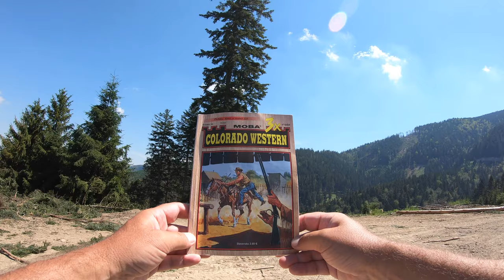🌳 PešiZoŽiliny CLXIX - Pod Roveň